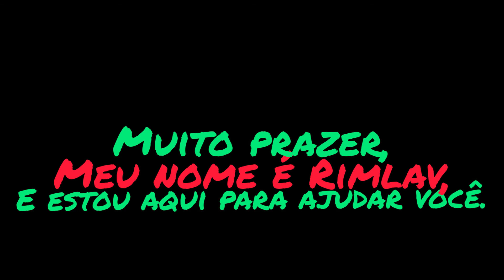Qual a origem do Papai Noel?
A origem histórica de Papai Noel, se relaciona a Nicolau, Bispo de Mira, cidade Turca. Viveu entre os séculos três e quatro d.C. Um dos milagres atribuídos a ele foi de trazer a vida, crianças que haviam sido mortas por açougueiro para servir de presunto durante crise de fome.